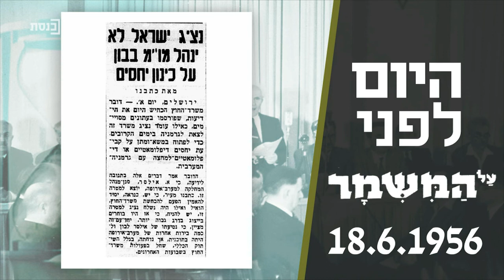בוקר טוב כנסת עם עידן קוולר - 18.6.20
אורחים: עאבד אבו שחאדה,ח"כ ג"אבר עסאקלה, יגאל דילמוני, אורי רשטיק